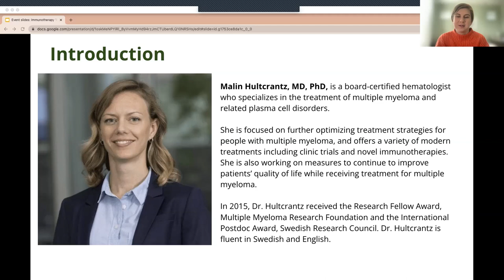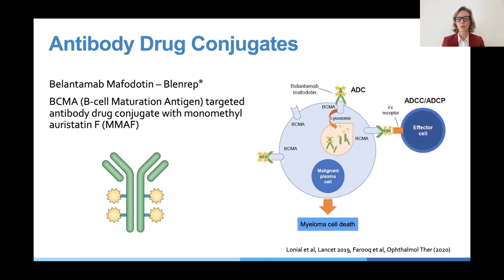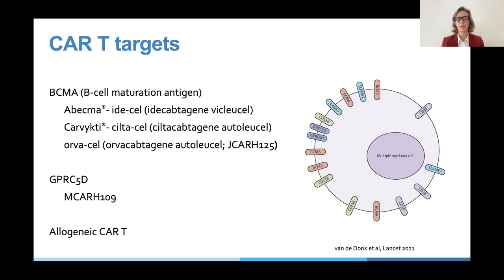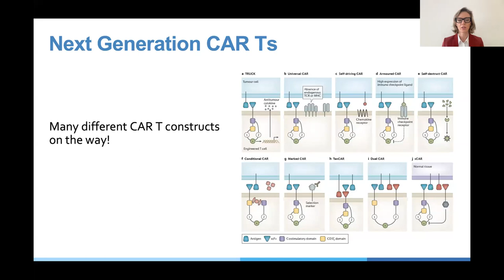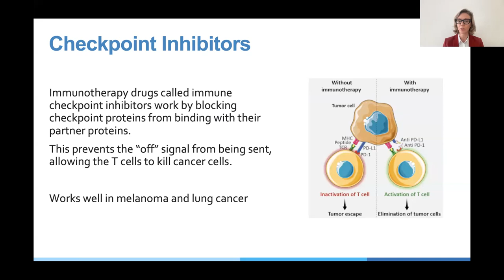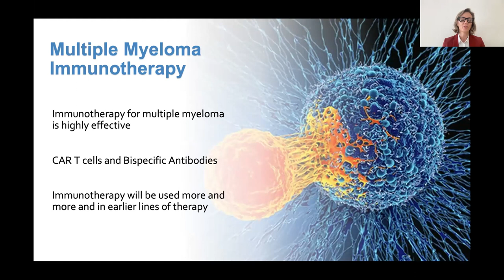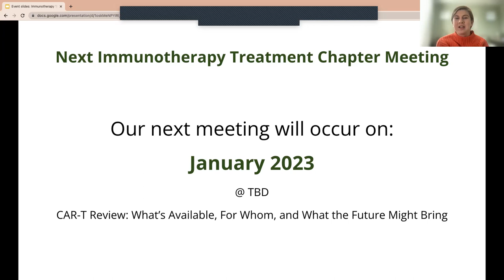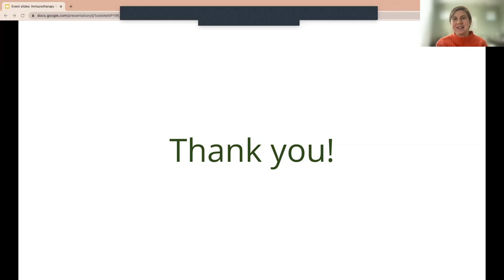Immunotherapy 101 for Multiple Myeloma Patients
Recorded on November 15th, 2022 as part of the Immunotherapy Treatment Chapter in the Myeloma Crowd Community by HealthTree Program with Dr. Malin Hultcrantz.